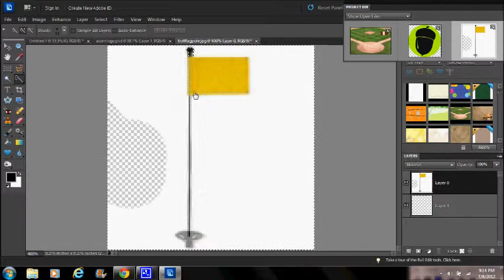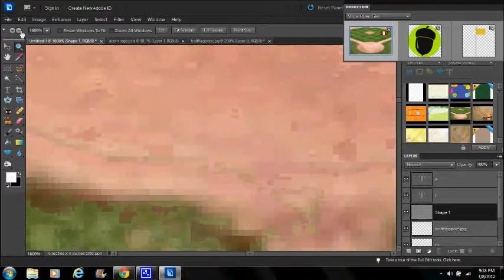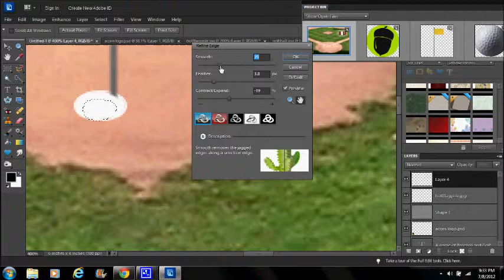Acorn Contest // Speed Art // Bolf- Future Golf and Baseball // Designed by UltraArtzz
^^ OPEN ME ^^

Hey guys this is my entry to Acorns Contest. I had to think of an idea of what to do and this is what i thought of. It Turned out pretty good i think if you liked it please give it a LIKE that helps me out alot THANKS! IF you are wondering what is Bolf? Bolf is a game of baseball and golf as you can see in the image and it goes on like golf and baseball would!